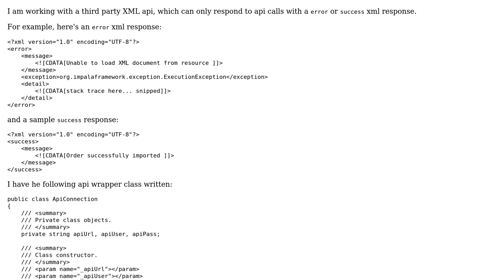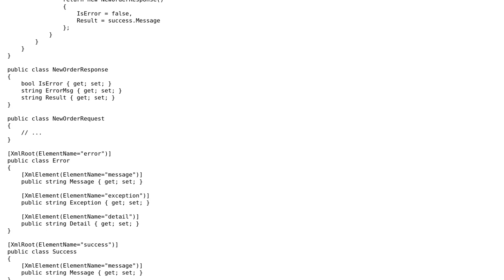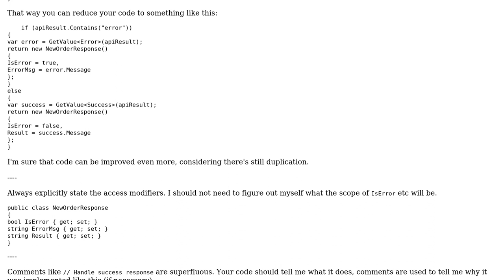Gracefully handling xml api that returns error or success responses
With thanks & praise to God, and with thanks to the many people who have made this project possible! You are responsible for your own actions.